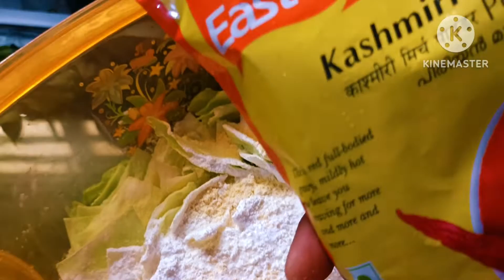పెళ్లిళ్ల స్పెషల్ కేబేజి65 | Wedding style Cabbage 65 recipe with tips కరకరలాడుతూ నూనె పీల్చకుండా😋😋😋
INGREDIENTS

Cabbage – ½ [ 250 – 300 grms ]
Spicy red chilli – ½ tsp
Kashmiri red chilli pwdr – 1 or 2 tbsp [ for colour ]
Few slit green chillies
Salt  to taste
METHOD

Cut  1/2 kg cabbage into thin strips , don’t use the lower part of the cabbage as it is hard to cook,

Wash it , transfer to a strainer and drain.

Add little salt and keep aside for 10 minutes, squeeze the cabbage and remove extra water,

Take it in a bowl, add 1 1/2 teaspoon of gg paste, 4 tablespoons corn flour, 4 tablespoons rice flour,2 tablespoons besan, little salt if needed, 1/2 teaspoon spicy chilly powder and 2 tablespoons kashmiri red chilli powder, I have not added colour, ( if   you are adding colour reduce the kashmiri red chilli powder),

Make a  tight onion pakoda  like paste, don’t add water, squeeze and mix well.

Keep aside for 5 minutes.

Now heat oil for deep frying .

Make small pakodas and slide into hot oil .

Stir and fry till crisp .

Drain and on a kitchen napkin .

Now fry few curry leaves and green chillies and add to pakodas.

Serve hot as side dish or with tea as evening snack with any sauce / dips/ chutney .

NOTE –

The amount of flour depends on the moisture of the cabbage

Some people also toss the pakodas in curd.